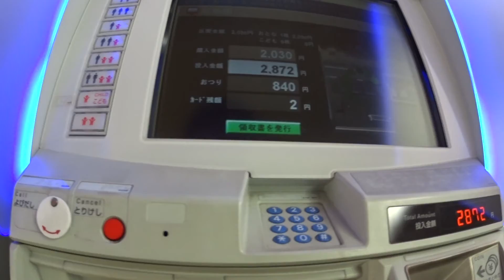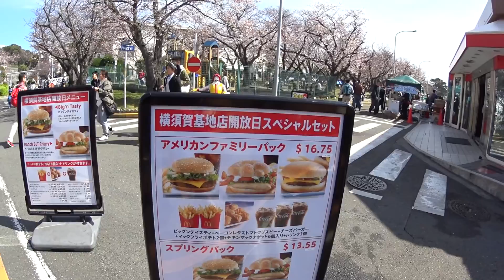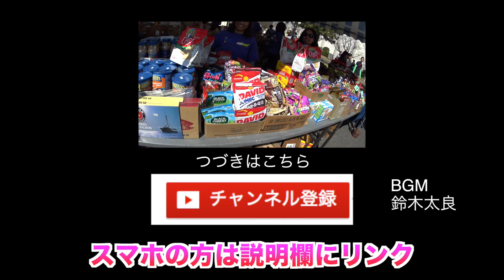Anthony's Pizza は食べておくべきだった！？レアな横須賀米軍基地開放デー スプリングフェスタ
よくよく調べたらAnthony's Pizza ってかなり美味いらしいじゃん。一人じゃ食べられない量だと思って買わなかったけど。。。。
◆Tubernavに所属しました！
BGM
鈴木太良